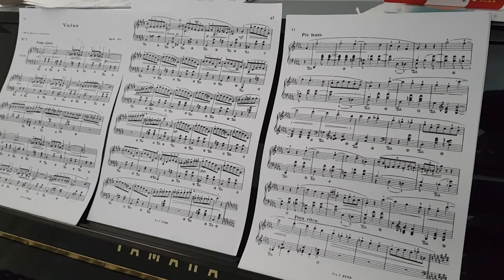Homie goin' through a lot right now